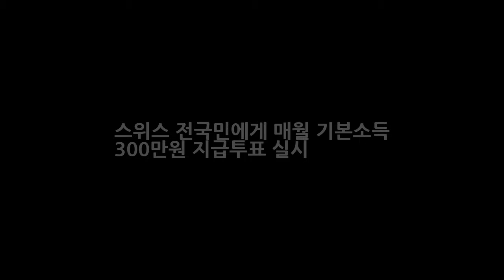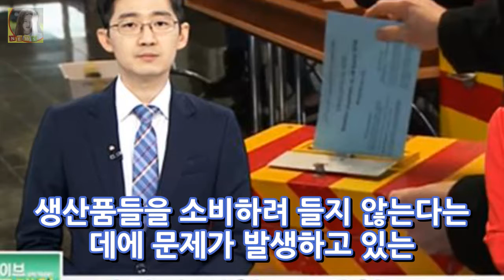스위스 전국민에게 매월 기본소득 300만원 지급투표 실시 DKO 뉴스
스위스 기본소득제도 국민투표 실시 성인에게 매달 300만 스위스가 현재 국민복지의 완결판인 기본소득제도를 정착시키는 실험에 돌입했다고 한다. 무슨 말인가 하면 스위스는 성인 1인당 2500스위스프랑(우리돈 300만원)에 해당하는 기본소득을 매월 지급해주는 방안에 대한 국민투표를 실시한다고 한다. 스위스는 18세 이상의 성인남녀에게 일을 하든 하지 않든 상관없이 일률적으로 300만원의 소득을 매달 지급해주는 기..
서프라이즈 재연배우 김민진 야채배달 중 시민과 사진. 꼭 성공했으면!  DKO 뉴스:

✅ The content of my videos is the purpose of entertainment. My video does not contain nudity or DKO 뉴스ually explicit harmless or dangerous conte